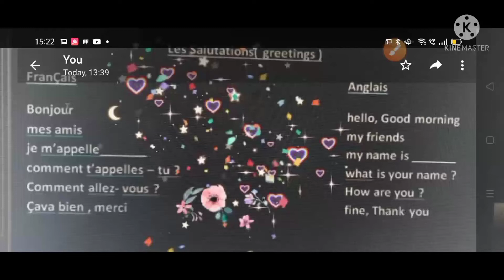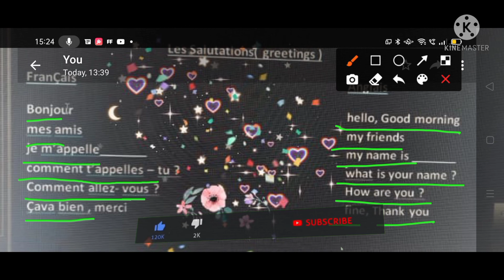GREETINGS🙅 DAILY ROUTINE WORD IN FRENCH LANGUAGE 🙅 CLASS 3RD 🙏DAV SCHOOL🏫 BONJOUR 🎯BY GOOD NICE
learn French step by step daily routine word
daily routine word in French
greeting words in French bonjour
how to learn French
French language for beginners

DAV HINDI CLASS 3 CHAPTER 5 ॥ BAHADUR DOST बहादुर दोस्त ॥ BOOK WORK अभ्यास कार्य ॥ BHASHA MADHURI

NAITIK SHIKSHA CLASS 3-